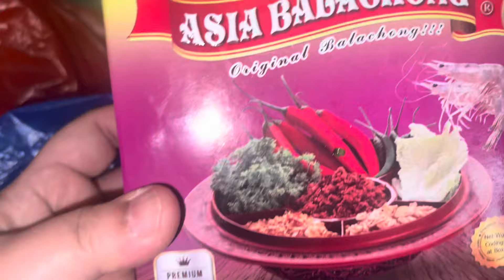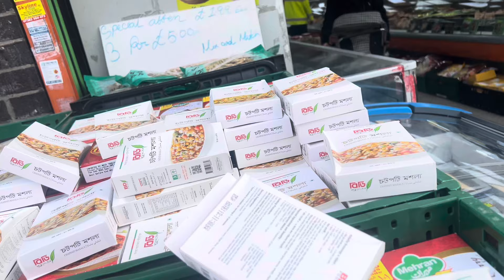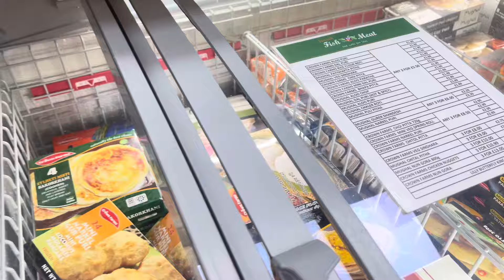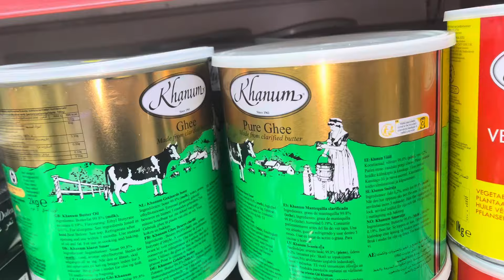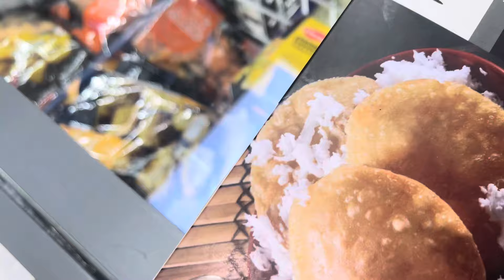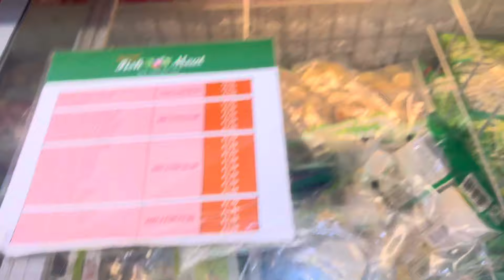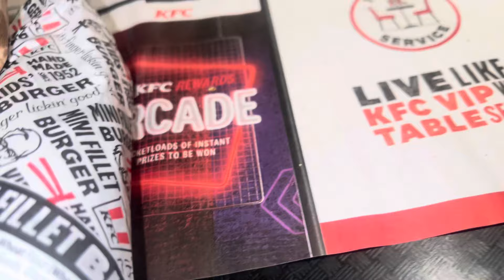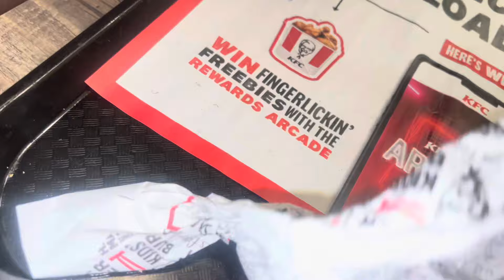Taking A Stroll In Bethnal Green Market